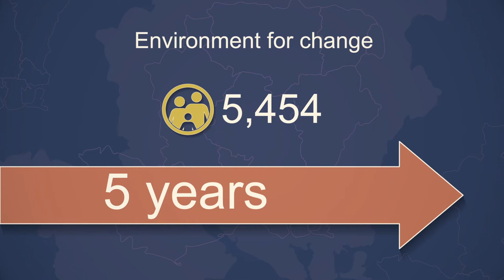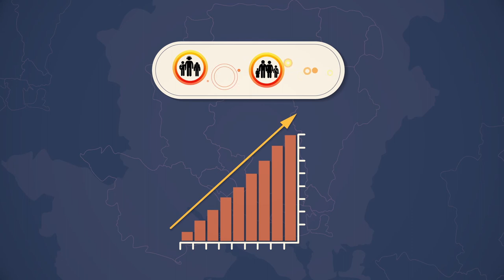Supporting Troubled Families Programme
How families and professionals can work better together.

Animated video for professionals highlighting the common family problems dealt with under the programme and the benefit to families and professionals in working differently.